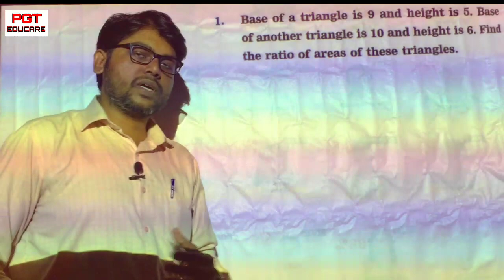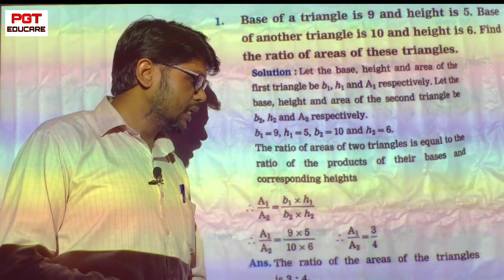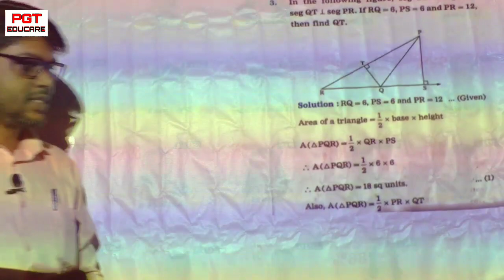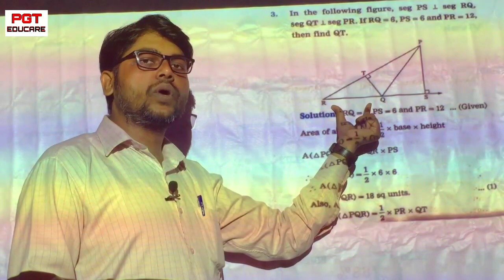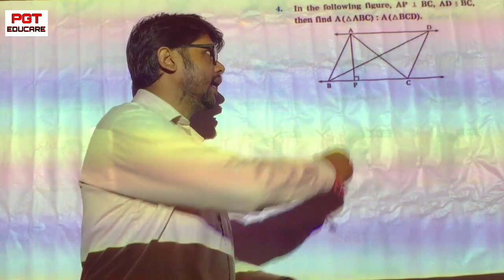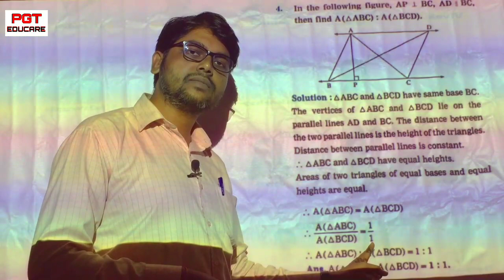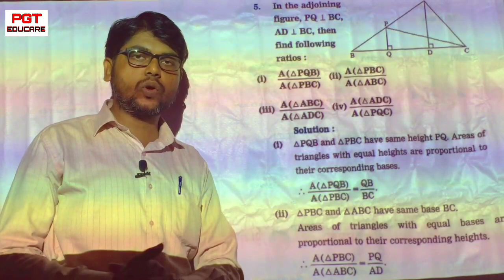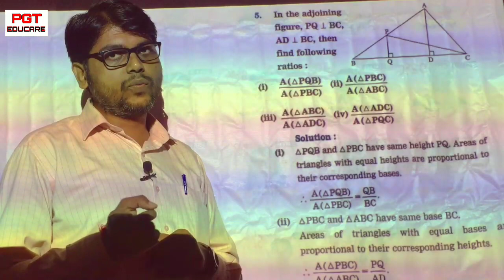Similarity Practice set 1.1 geometry class 10th by Prof. JItendra Gupta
Dear students,

This video gives you the solution of all the questions of Practice Set 1.1

Maharashtra state board, 10th Geometry, Chapter - Similarity, Practice set 1.1